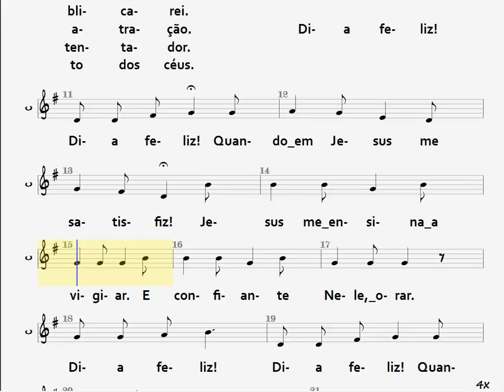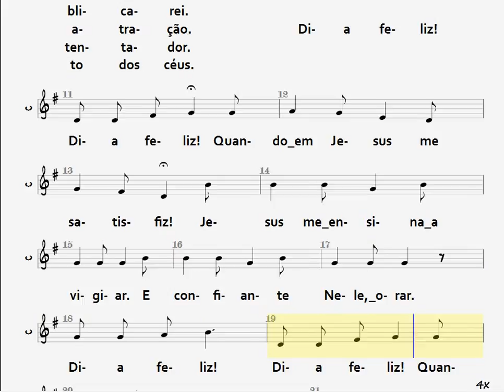201- DECISÃO - CONTRALTO